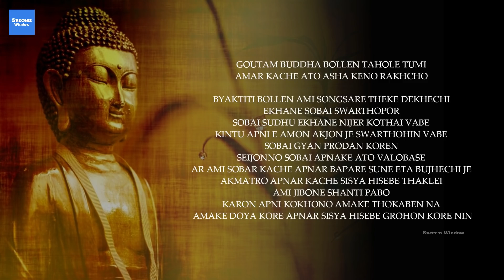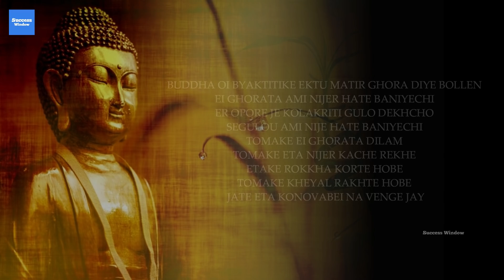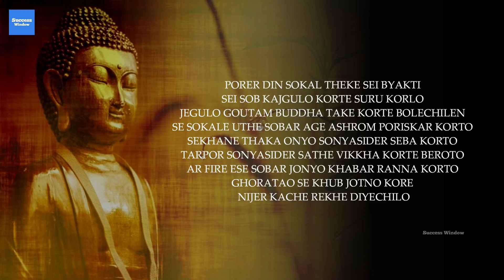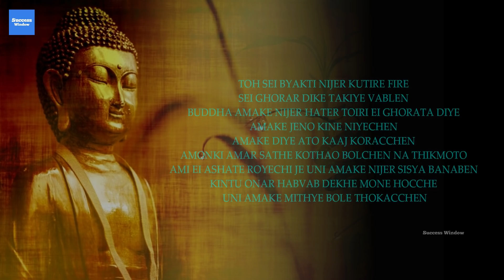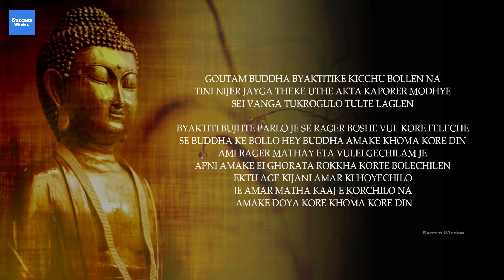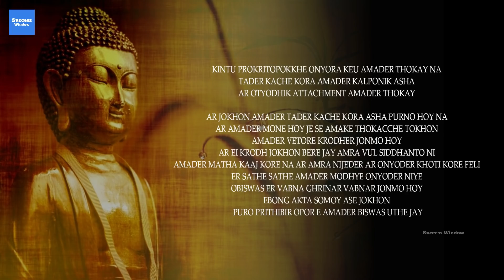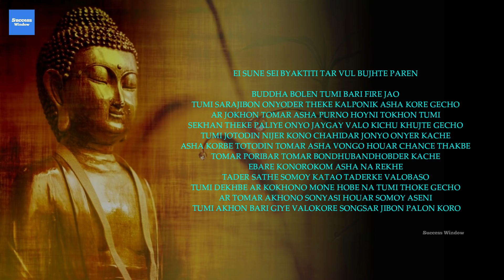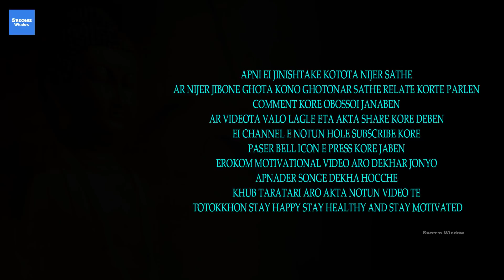এই গল্পটা শোনার পর কেউ ঠকাতে পারবে না - Goutam Buddha Motivational Story about Overcome Sadness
Goutam Buddha motivational story which will help you to overcome sadness. Bangla short moral story helps you to overcome cheating in life. Zen story for success in life. Bangla motivational story about happiness in life.